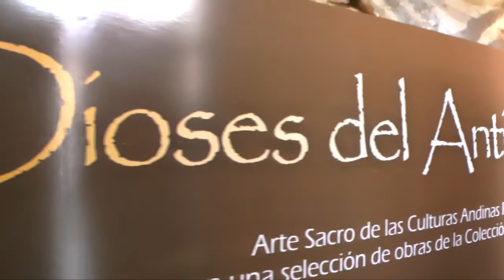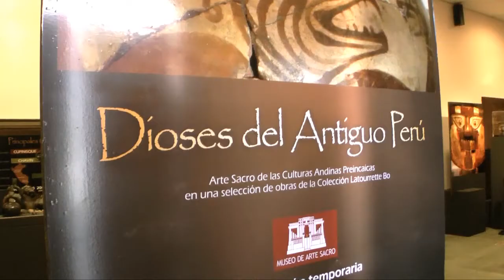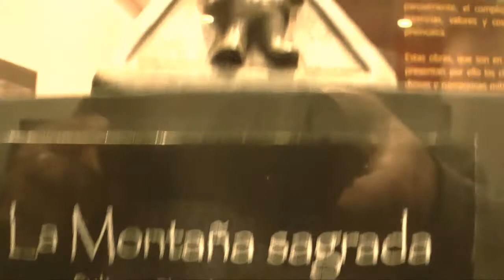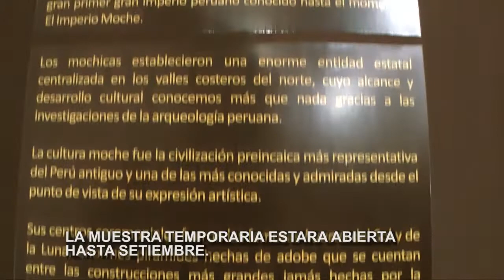Muestra Temporaria DIOSES del ANTIGUO PERU. Hasta setiembre.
sencillo  material de apoyo  al trabajo cultural del amigo Nicolás  Darío Latourrette  Bó. La muestra  se  extiende hasta setiembre. Vale la pena ir a conocerla. Museo de Arte  Sacro, Paraguarí esq. Manuel Domínguez  Asunción.